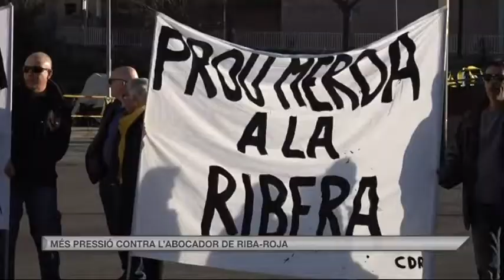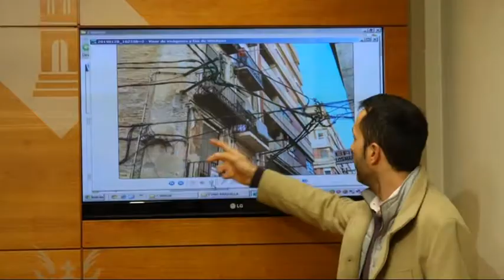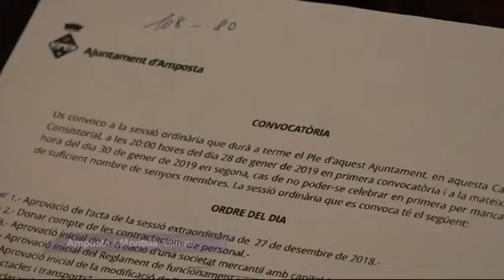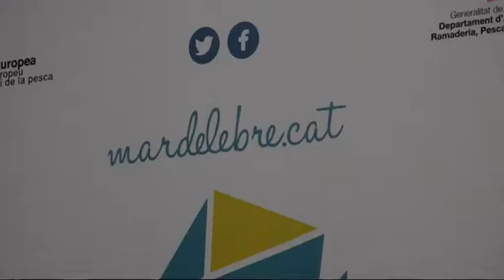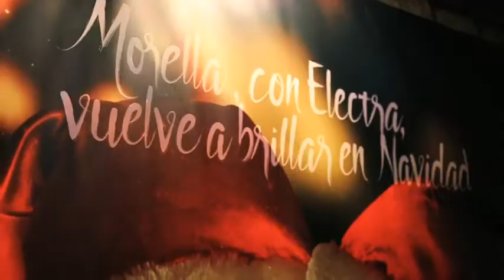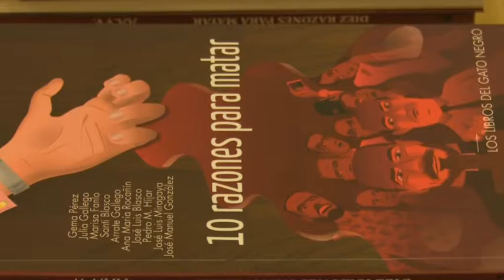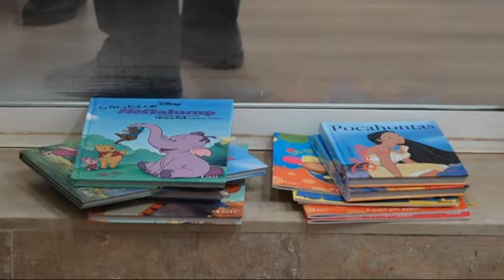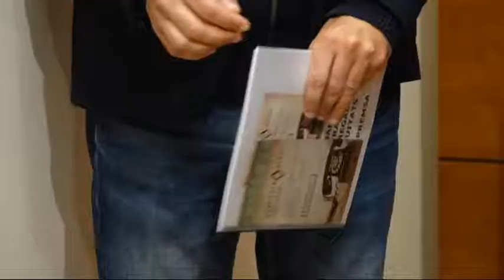Al Dia Territori Sénia (29/01/2019)